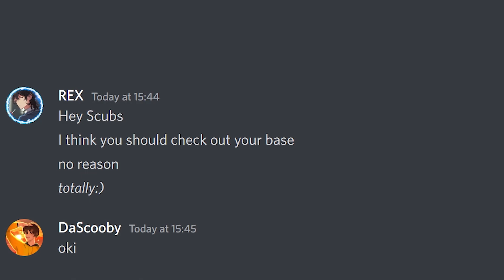This Tree Started A War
Join OUR DESCORD! RN or else:D

If you need any other help don't hesitate to comment down bellow!

To Do List:
▶Remember to 'Drop A Like'

And remember.
Together We Play!!!

-MKR Cinema♠